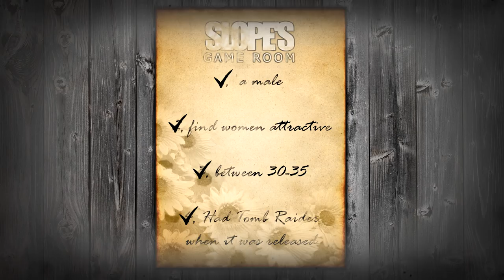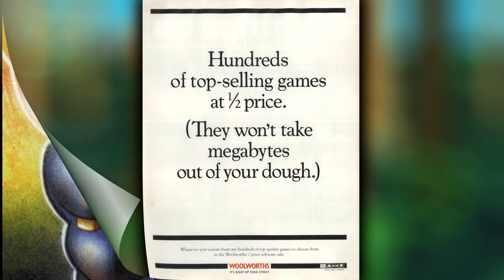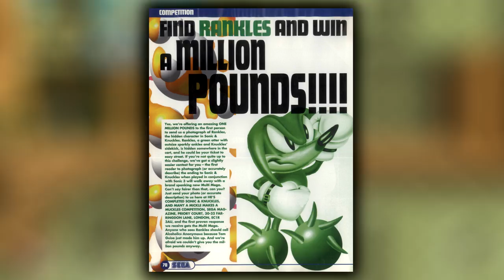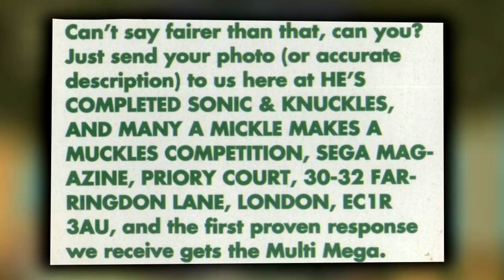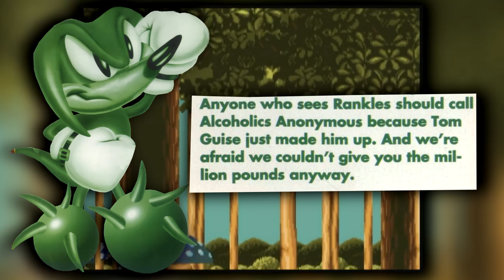Sonic & Knuckles Secret Character - SGR (feat Death Mountaineers & Dreamcast Guy)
Did you Know Knuckles the Echidna has a Otter Sidekick and he can be found in Sonic & Knuckles?

Be sure to check out the 2x collaborators for this video... I like em!

Slope’s Game Room on the interwebs…